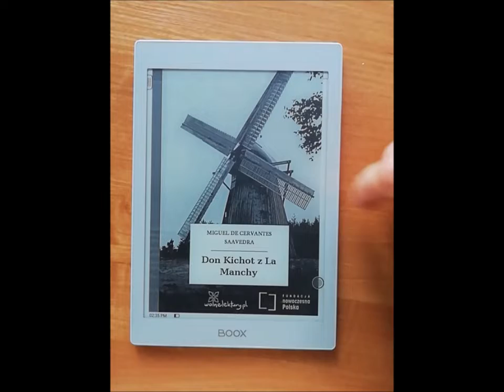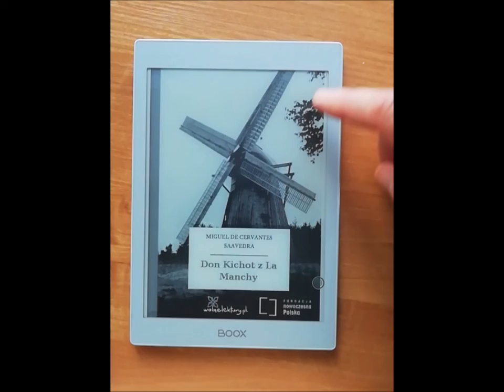Onyx Boox Nova Air – podgląd i kontrast obrazków osadzonych w e-bookach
W filmie przedstawiam jak można wyświetlić obrazek w e-booku w trybie pełnoekranowym, zapisać go w pamięci czytnika, zmienić sposób wyświetlania kolorów

Więcej o Onyx Boox Nova Air dowiecie się z recenzji na blogu